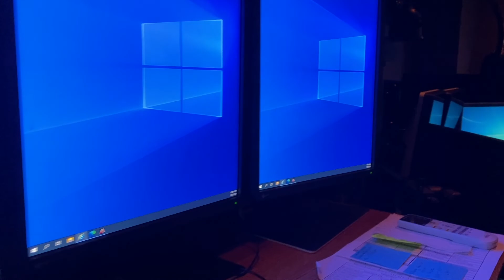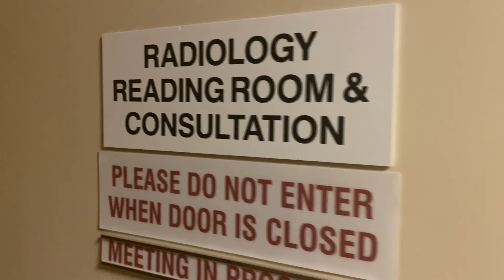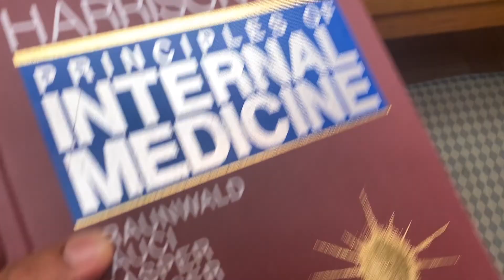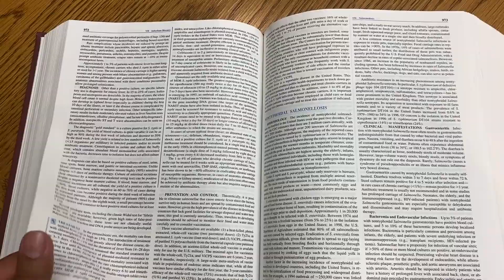How To Study Medicine - Effectively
In this video I want to discuss how to study effectively , in particular the way i use to succeed as a doctor

After going through two residencies in two different specialties this method seems to work best for me

EMPLOYER STATEMENT: None of my content represents the views of my current or future employers. I am not an official spokesperson. All of my comments are my own personal opinions.